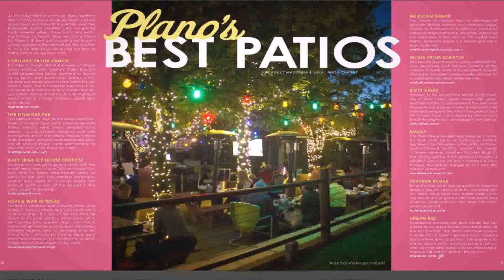Patio Design Plano (see description)